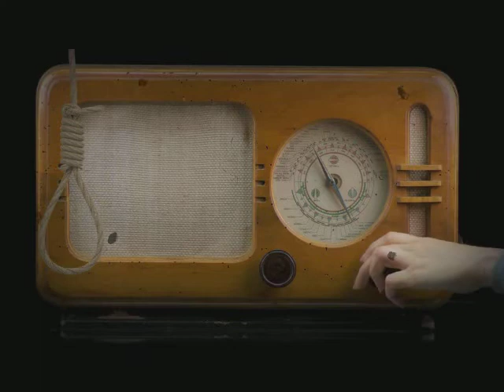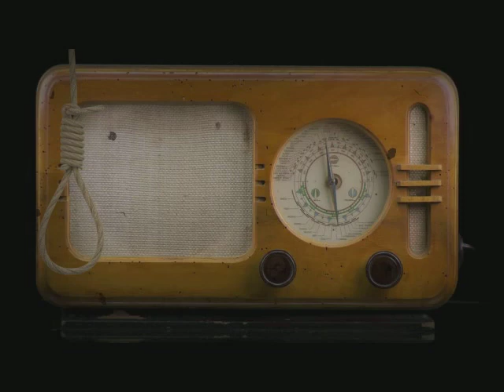Horror Story! Old Time Radio "Calling All Souls"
Quiet, Please! was an old-time radio fantasy and horror program created by Wyllis Cooper, also known for creating Lights Out.
Ernest Chappell was the show's announcer and lead actor. Quiet, Please! was first broadcast by on June 8, 1947 by the Mutual
 Broadcasting System, and its last episode ran on June 25, 1949, by ABC. A total of 106 shows were broadcast, with only a very
 few of them repeats.
I hope you enjoy this video. If you do, please consider buying me a coffee.
 Thank You, Carol xo